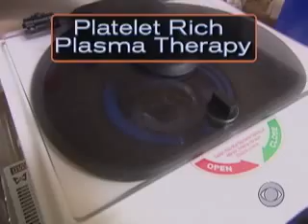The Body's Quicker Fix (CBS News)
Doctors have found a way to speed the body's ability to heal itself. In Platelet Rich Plasma therapy, doctors use the body's own platelets to speed healing. Dr. Jon LaPook has details. (CBSNews.com)